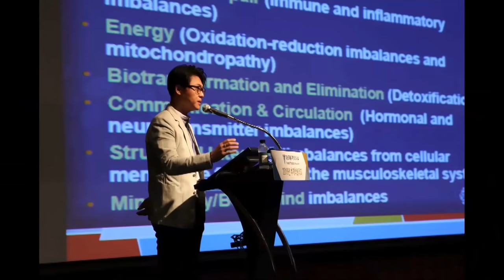[혈액순환 꿀팁] 돈 한푼 들이지 않고 하루 10분 투자로 혈액순환이 잘 되게 도와주는 생활요법을 소개합니다.